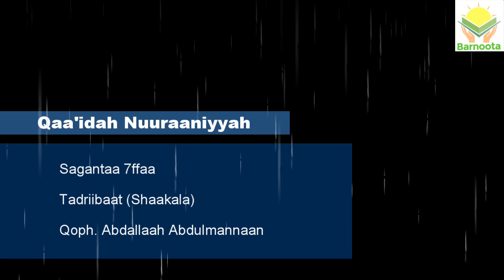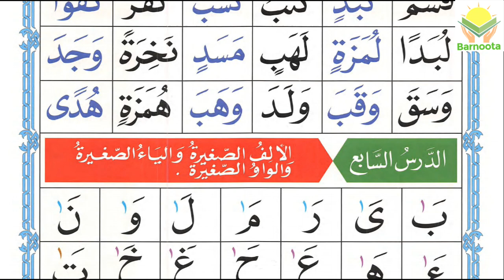BARNOOTA :- QN-Sagantaa 7ffaa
Tadreebaat (Shaakala)